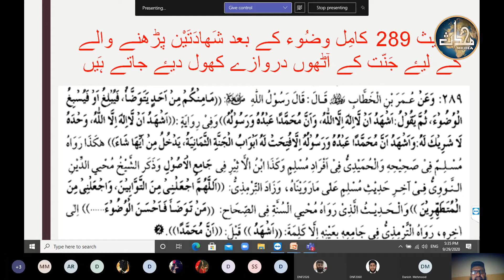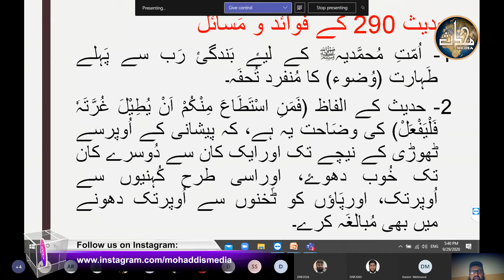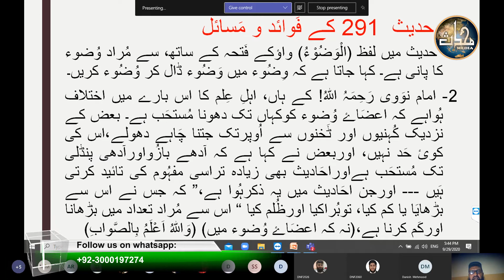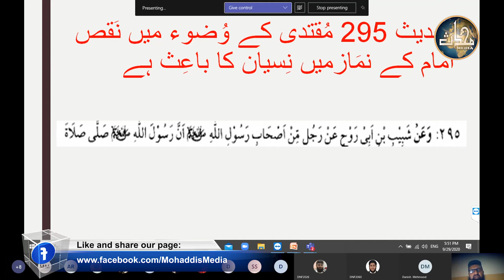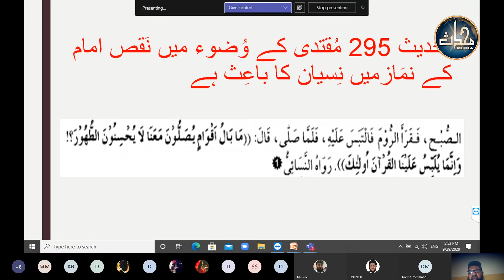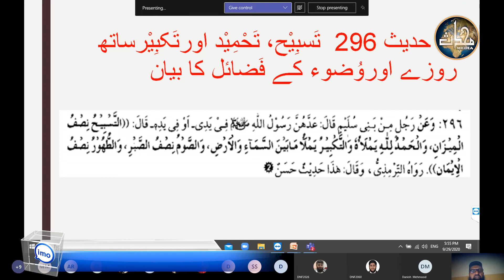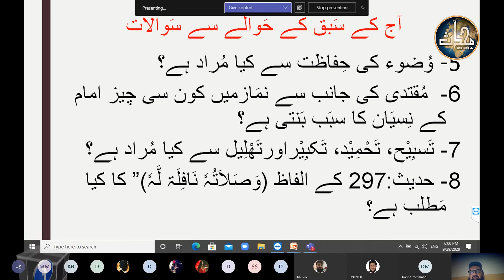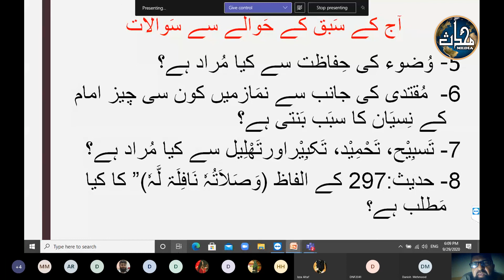Hadith ( Mishkaat ) | Lecture 30 | (287 - 297) by Sh. Abdul Qavi Luqman